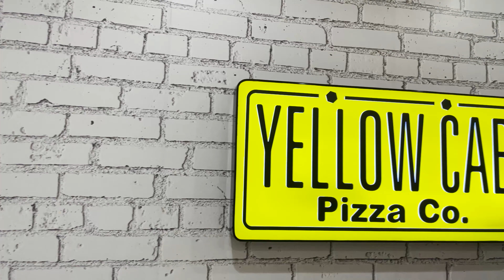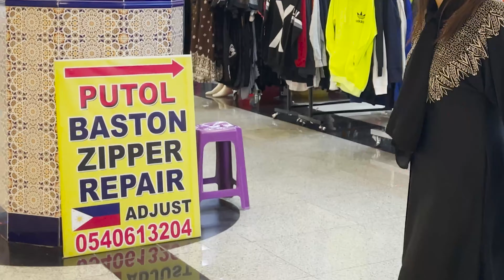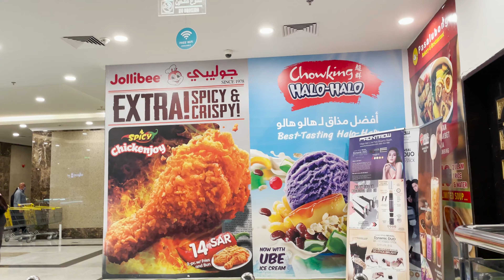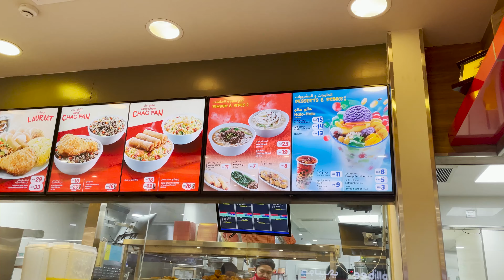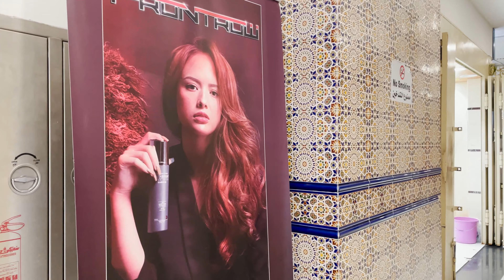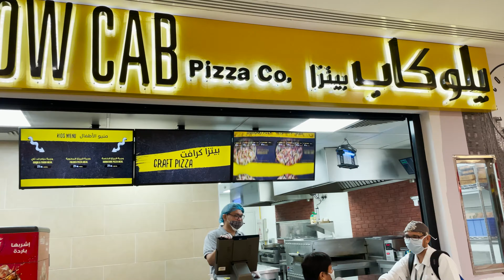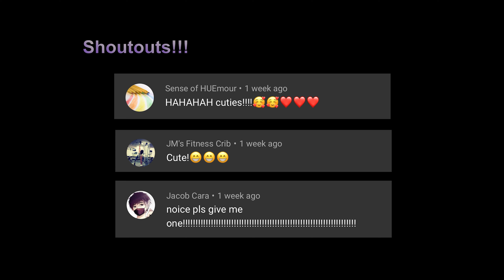PINOY MALL IN RIYADH SAUDI ARABIA | LINDTROSE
Villagio Mall is located in Batha, Riyadh. It's our first time to visit there since lockdown. We also came to see the newly opened Albaik or Al Baik (Saudi Arabia's most famous chicken). Unfortunately, only nuggets meal is available and no broasted chicken.

Check out the video to see what's inside Villagio Mall. Have a trip to the Philippines inside the mall! :)

💜 Free Shoutouts at the end of every video 💜

Other Searches:
Albaik now open in batha
albaik now open in riyadh
Whats inside villagio mall
what's inside villagio mall
philippine mall in riyadh
villagio mall batha riyadh
filipino mall in riyadh
things to do with kids during quarantine
kids in quarantine
albaik mukbang asmr
saudia's famous chicken
potato corner mukbang asmr
chowking mukbang asmr
halohalo mukbang asmr
riyadh lockdown
expat kids with expat life
riyadh vlogger
stay at home mode
philippines in saudi
Buhay ofw
philippine mall in saudi
villagio mall batha riyadh saudi arabia ksa
filipino mall in saudi
family vlog
saudi life
life without neighbors
What to do in saudi arabia
Explore saudi arabia
explore riyadh saudi arabia
family ofw life
Pinas in riyadh
Pinas in saudi
Pinas sa saudi
Pinas sa riyadh
ofw kids life
Pinoy mall in saudi arabia
Al baik now open in villagio mall batha riyadh
Albaik now open in villagio mall batha riyadh
Pinoy mall in riyadh
Philippine mall in saudi arabia